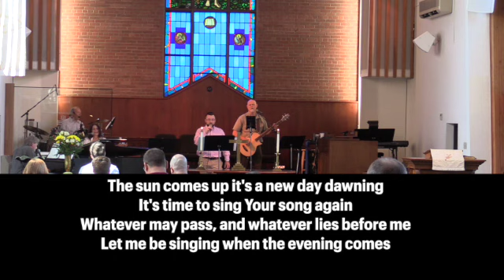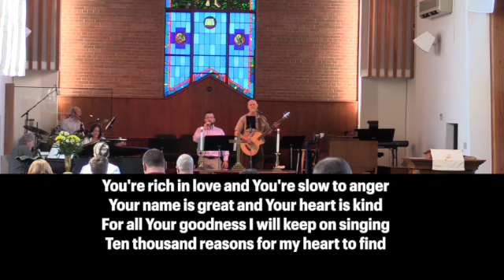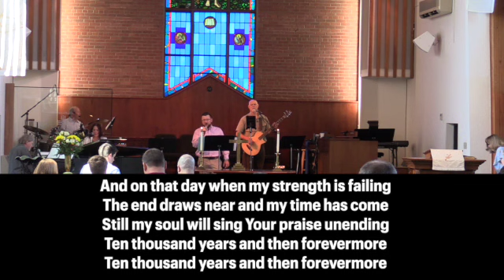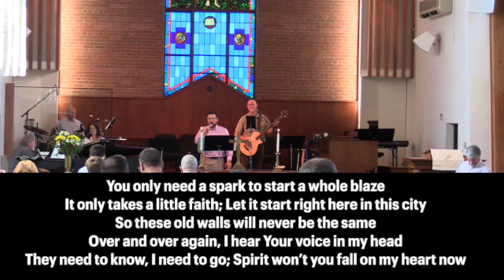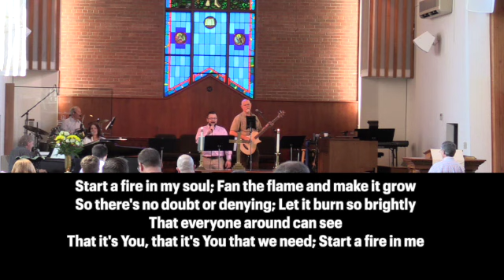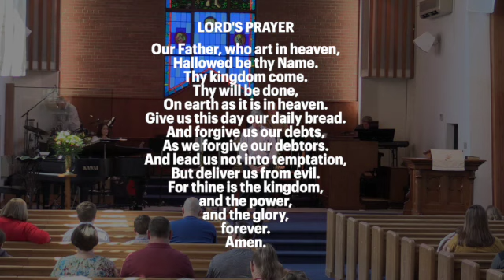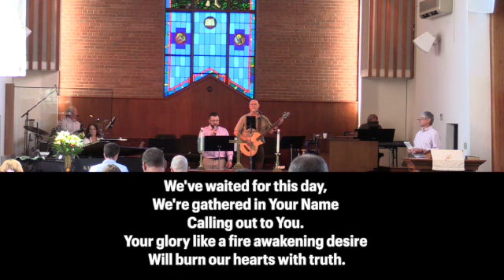05 21 2023 Worship SD 480p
Is Our Salvation Secure?